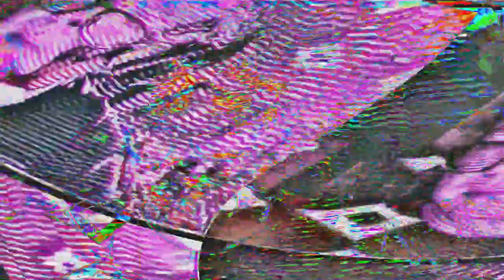Movie 24 06 24 11h59m34s